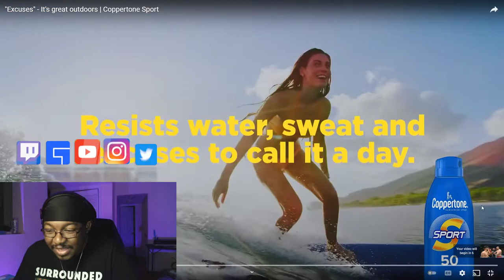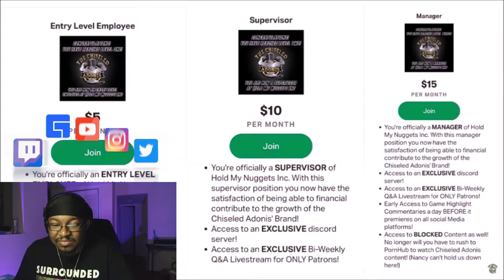[Reaction] Chiseled Adonis - Russian Cowboy vs Russian Jonas Brothers | BobTheLynx Reacts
❤️ Help me reaching my Goals below
🤙 Share Goals: 30
🤙 Like Goals: 20
Other ways to support the brand...